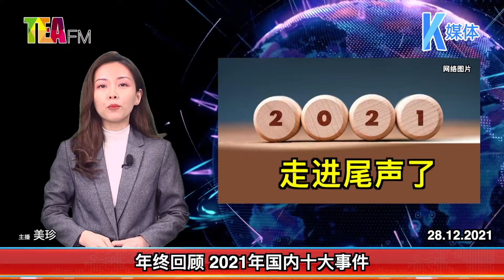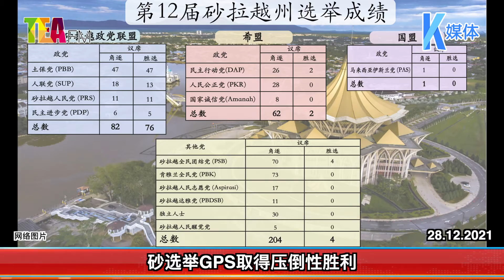28.12.2021 ⏰ 年终回顾 2021年国内十大事件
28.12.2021 ⏰ 年终回顾 2021年国内十大事件